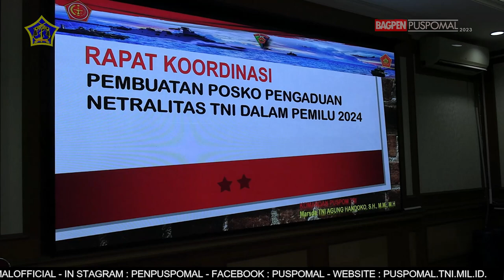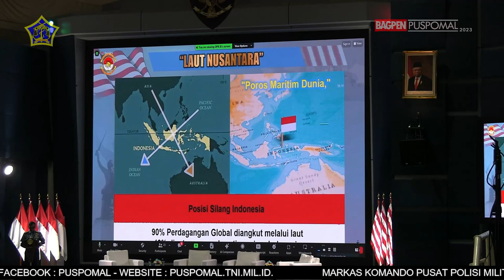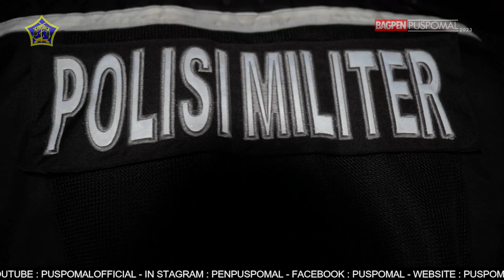BERITA MINGGUAN L3W EDISI BULAN NOVEMBER MINGGU KE - 3, TAHUN 2023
Berita Mingguan L3W edisi  bulan NOVEMBER Minggu ke-3 Tahun 2023, dengan berita :

1. CETAK ATLET BERBAKAT PADA KEJUARAAN POLO AIR PIALA KASAL CUP 2023

2. PRAJURIT DAN PNS LANTAMAL I BELAWAN MENERIMA SUPPORT DARI DANPUSPOMAL DALAM MENGHADAPI TANTANGAN TUGAS KEDEPAN

3. WUJUDKAN PRAJURIT POMAL YANG PROFESIONAL", PENGARAHAN DANPUSPOMAL KEPADA PRAJURIT POM LANTAMAL I

4. MOMENT SERTIJAB DANKORMAR SEIRIING DENGAN ULANG TAHUN KE-78 KORPS MARINIR TNI AL

5. KADERISASI PEMIMPIN DEMI KEMAJUAN ORGANISASI, JABATAN DANDENMA PUSPOMAL RESMI DISERAH TERIMAKAN

6. JAGA NETRALITAS TNI PADA PEMILU 2024, PUSPOM TNI GELAR RAPAT PEMBENTUKAN POSKO PENGADUAN DAN PELAYANAN MASYARAKAT

7. TERTIB BERLALU LINTAS , MERUPAKAN SALAH SATU CERMIN DISIPLIN PRAJURIT TNI AL

8. "NETRALITAS TNI ADALAH KOMITMEN DAN TIDAK BISA DITAWAR" AMANAT KASAL PADA UPACARA 17AN DI MAKO PUSPOMAL

9. CIPTAKAN SDM YANG UNGGUL, TAHAPAN SELEKSI KESAMAPTAAN DIKREG SESKOAL ANGKATAN LXII TA 2024 DILAKSANAKAN

10. DEMI TERCAPAINYA KEKUATAN LAUT NUSANTARA, KOARMADA RI MENGGELAR SEMINAR NASIONAL HARI ARMADA TAHUN 2023

11. PERAYAAN EKARISTI DALAM RANGKA HARI PAHLAWAN TAHUN 2023

12. CARI PRAJURIT NAKAL, PUSPOMAL GELAR RAZIA KE SEJUMLAH TEMPAT HIBURAN MALAM